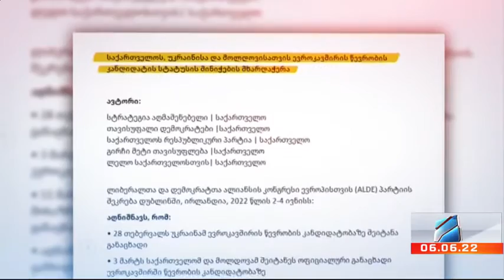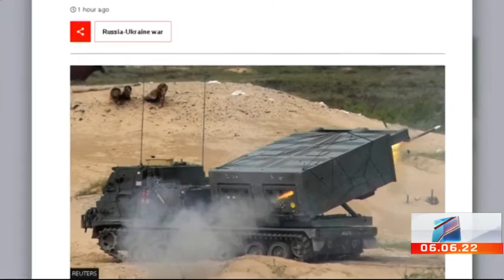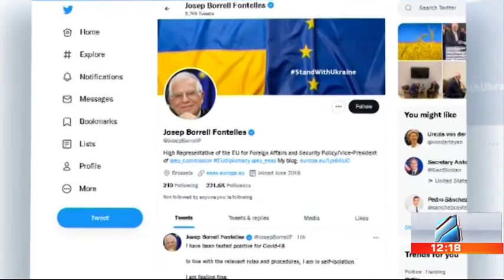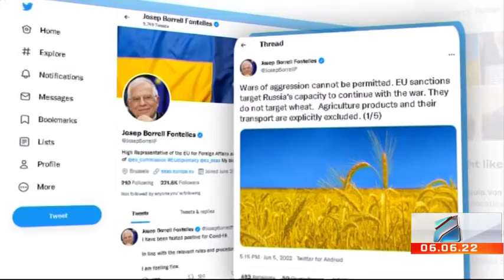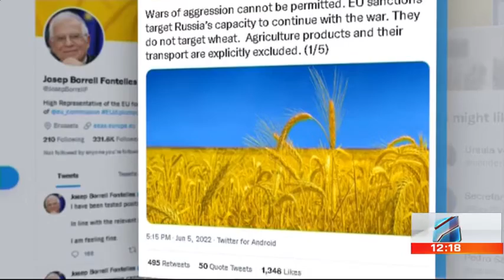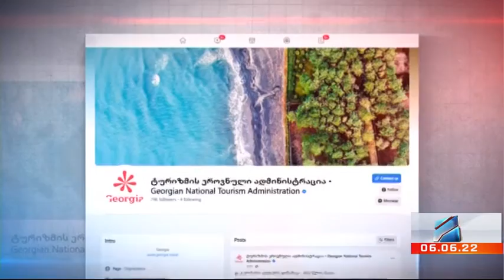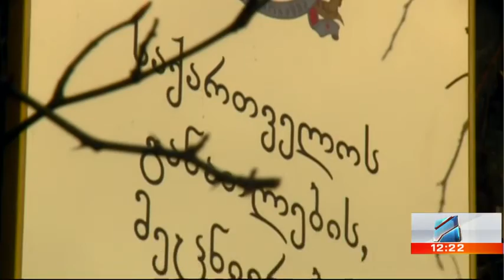კურიერი 12 საათზე-2022.06.06